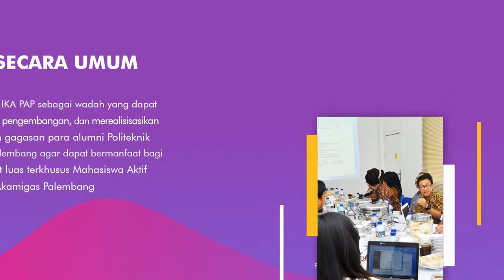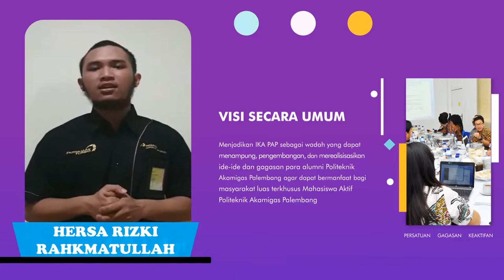Contoh Video Pemilihan Ketua Umum IKA PAP, Pemilihan Alumni, Ketua DPD, HMI, PMII, PCMI, KONI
Jasa Pembuatan Video Pemilihan Ketua Umum IKA PAP, Pemilihan Alumni, Ketua DPD, HMI, PMII, PCMI, KONI

           KUMPULAN CONTOH VIDEO KAMI
2. CONTOH VIDEO FASHION SHOW
5. CONTOH VIDEO PERSONAL BRANDING
7. CONTOH VIDEO COMPANY PROFILE
8. CONTOH VIDEO PROMOSI MASAKAN
9. CONTOH VIDEO IKLAN KENDARAAN
10. CONTOH VIDEO UCAPAN, UNDANGAN